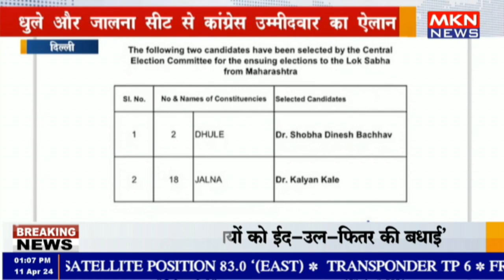दिल्ली - धुले और जालना सीट से कांग्रेस उम्मीदवार का ऐलान